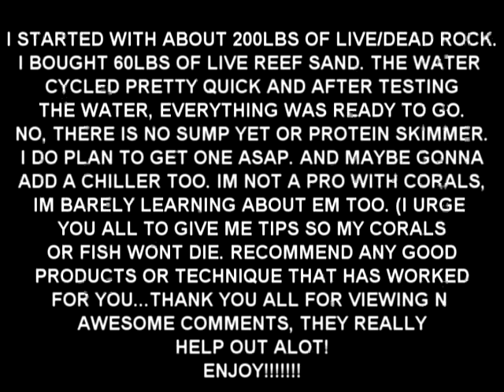55 GALLON REEF AQUARIUM